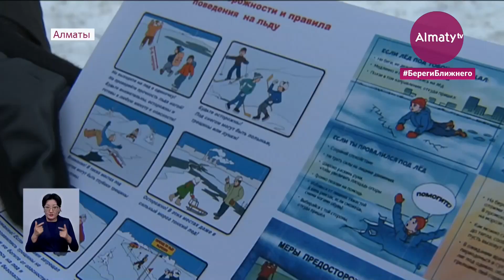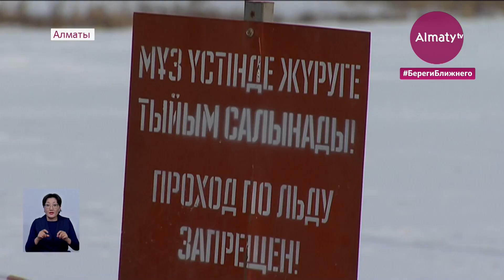Автомобиль УАЗ провалился под лед в Кызылординской области: есть жертвы (09.12.20)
В Кызылординской области на озере Камыстыбас под лёд провалился автомобиль УАЗ. В салоне находились семь человек. Четверо погибли на месте, трое успели выбраться самостоятельно. Автомашину водолазы обнаружили на глубине семи метров. Ежегодно тонкий лед становится причиной гибели людей по всей стране, передает корреспондент Almaty.tv.